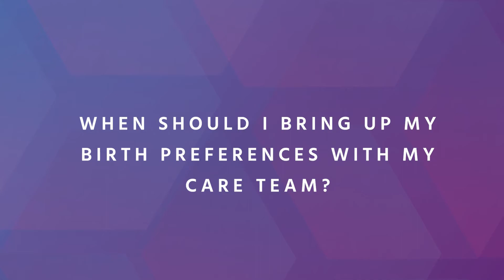Sue Hogan Antenatal Care Part 2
In this video, Sue talks about the birth preference list.